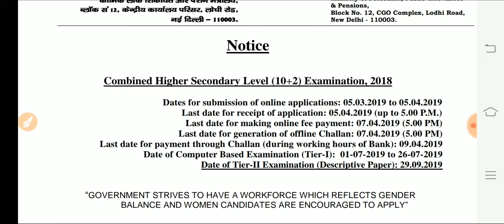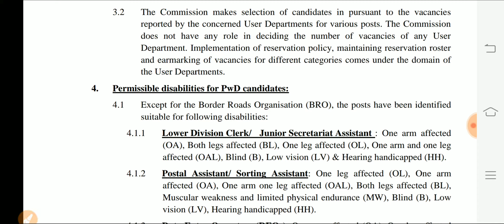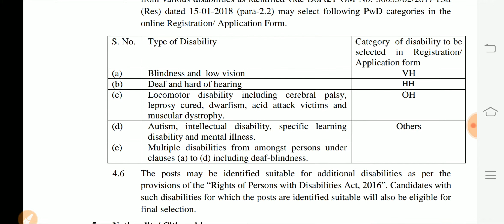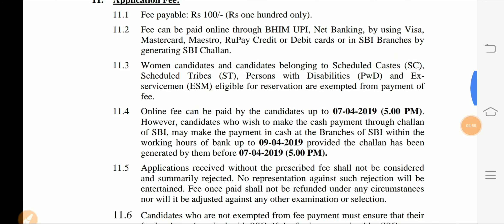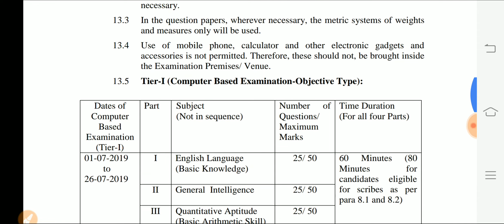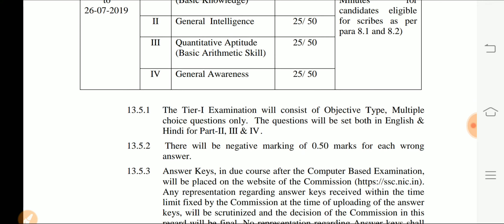SSC CHSL Recruitment 2019 Qualifications 10+2